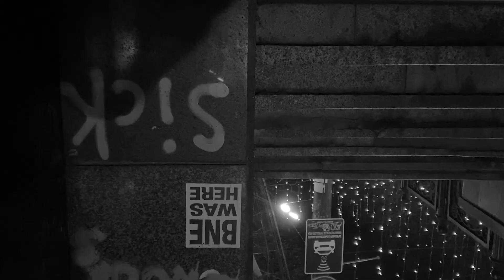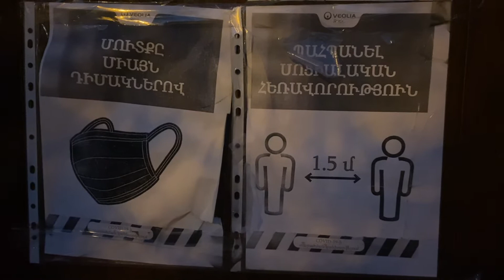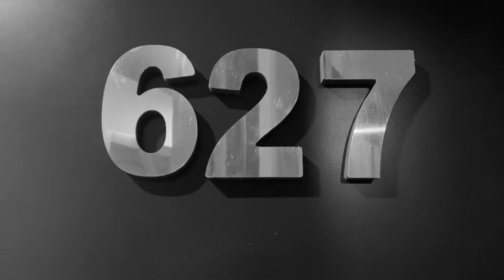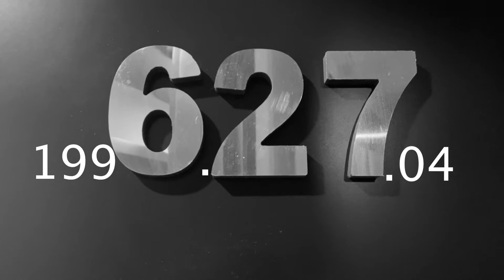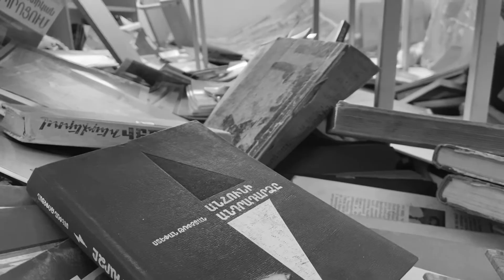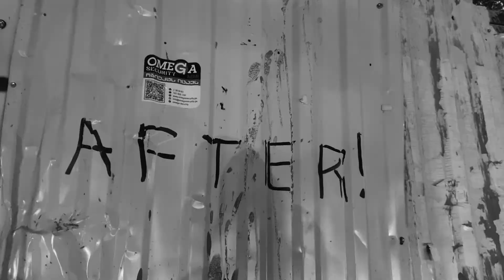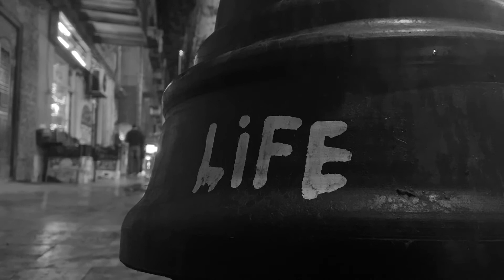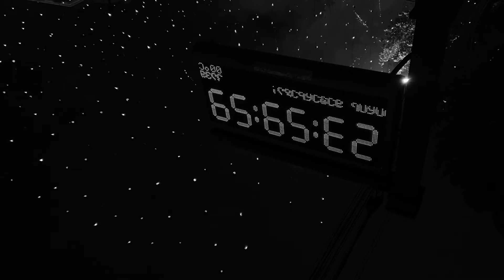A year of pandemic and war in Armenia captured with mobile footage during 2020 I Chai Khana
POV is a short film made out of mobile footage shot randomly during 2020, a challenging year. Ani Torosyan documented her everyday experience during the pandemic and the war in Armenia, reflecting on dramatic changes she witnessed and assembling them into a first person narrative.

Author: Ani Torosyan
POV- ին կարճամետրաժ ֆիլմ է՝ տարվա ընթացքում հեռախոսով նկարված կադրերի հիման վրա։
Անի Թորոսյանը վավերագրել է իր առօրյան համավարակի ու պատերազմի ընթացքում՝ անդրադառնալով այն կտրուկ փոփոխություններին, որոնց ականատեսն է եղել։ Ֆիլմը ներկայացված է առաջին դեմքով։

Հեղինակ՝ Անի Թորոսյան